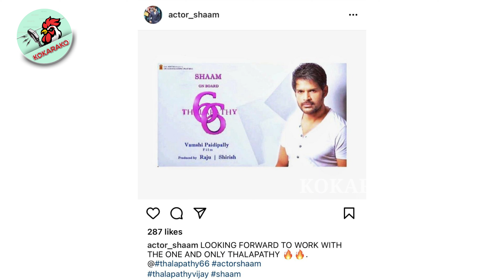Thalapathy 66-ல் நடிப்பதை உறுதி செய்த நடிகர் | Shaam | Vijay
Actor shaam officialy confirms in his social media that now he is acting in thalapathy 66 and will be a part of the team